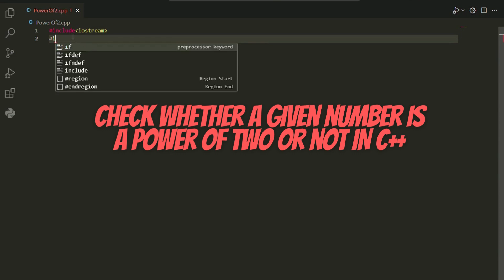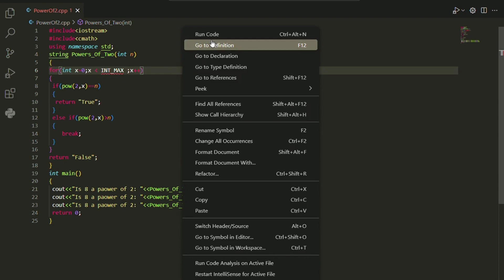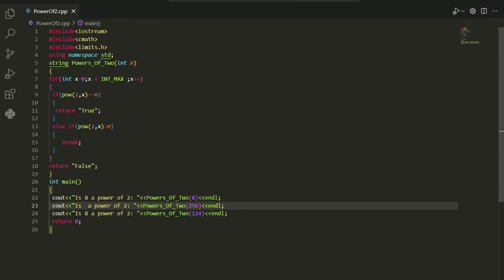Check whether a given number is a power of two or not IN C++